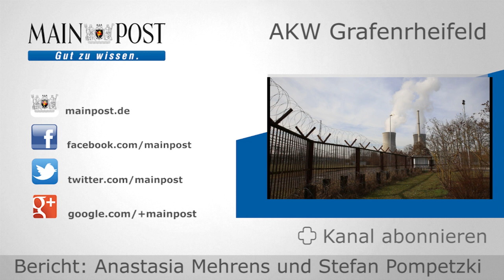Polizei findet Leiche des Rentners